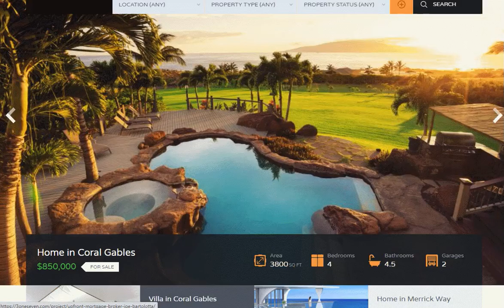The Upfront Mortgage Store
A Magento shop and website for The Upfront Mortgage Broker Joe Bartolotta with several custom Magento modules which provide accessible and instant information & guides for Joe Bartolotta's mortgage clients.